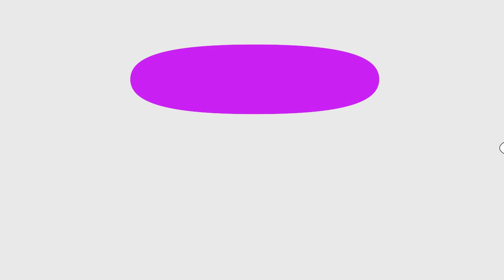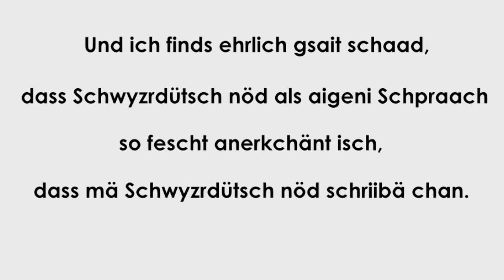Europas Sprachen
Wir präsentieren eine Sprachenkarte von Europa und wieso sie so interessant ist.